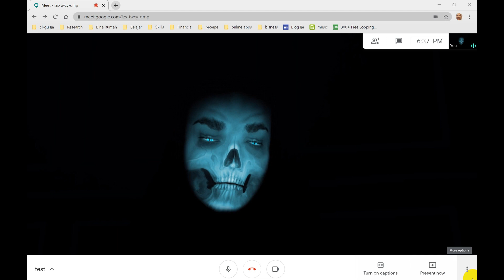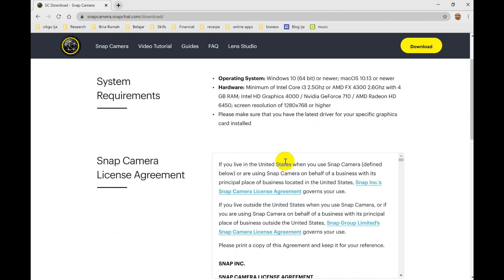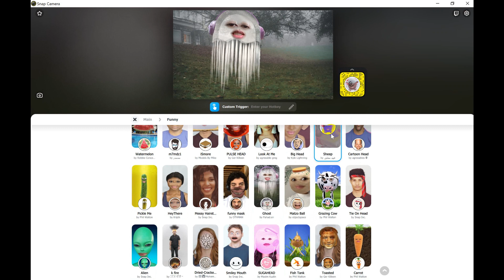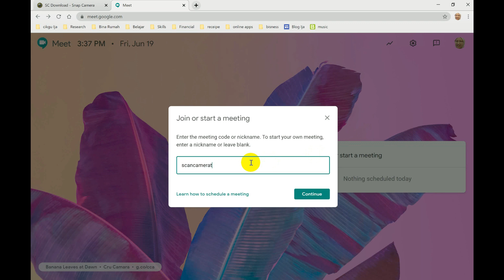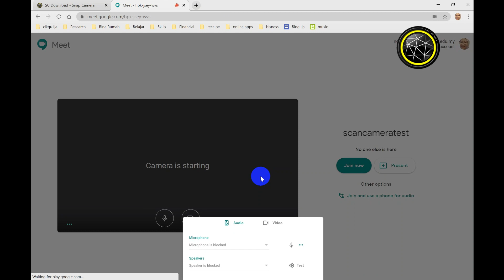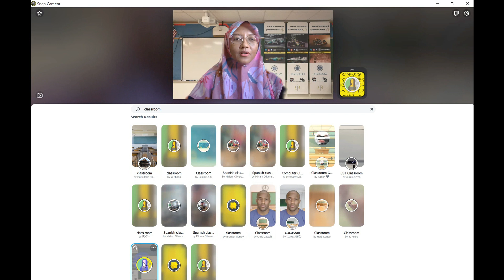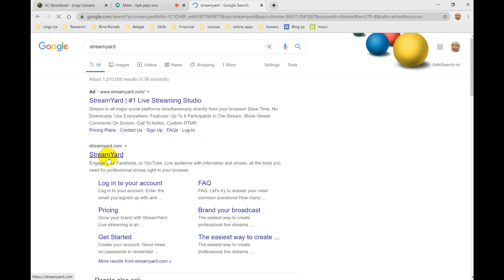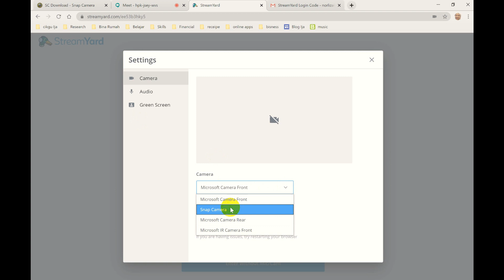CikgooTUBE | Tutorial#16 | Tutorial Tukar Background Tanpa Green Screen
Cikgu Ija ajar bagaimana cara nak tukar wajah/ karakter dan juga latar belakang semasa menggunakan Google Meet dan Streamyard